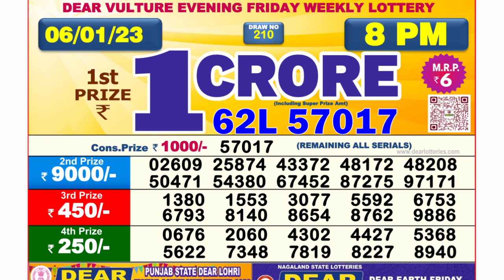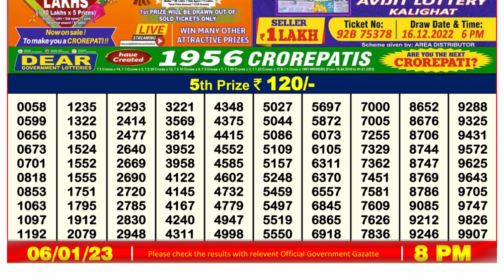Dear Lottery Sambad 8pm today 06.01.23 Nagaland State Lottery Result